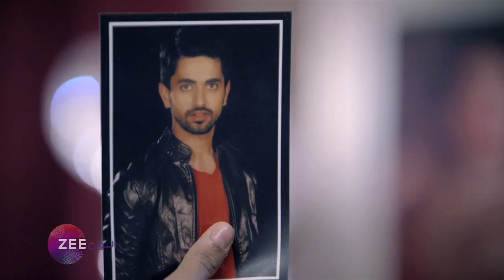إعلان مسلسل غموض الحب - ابتداءً من - ZeeAlwan